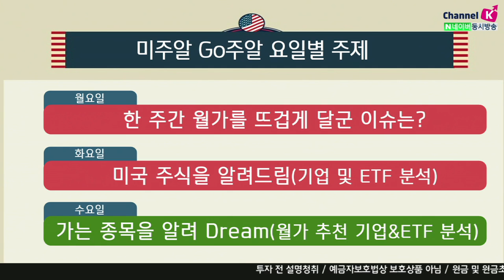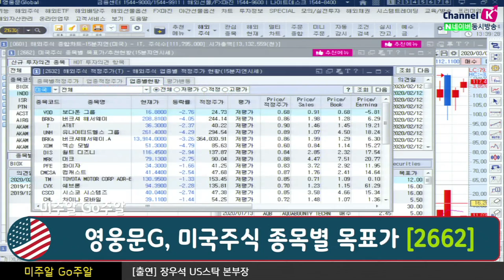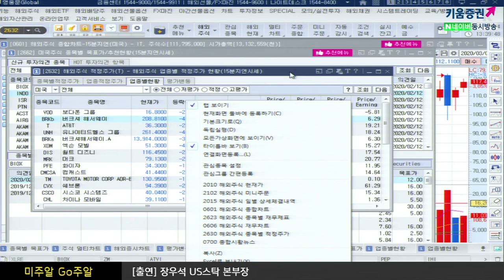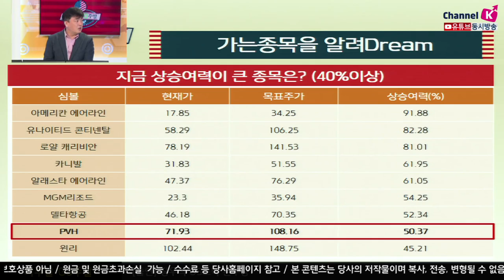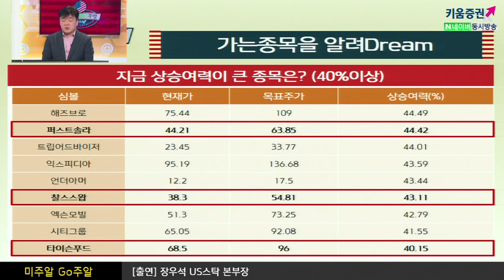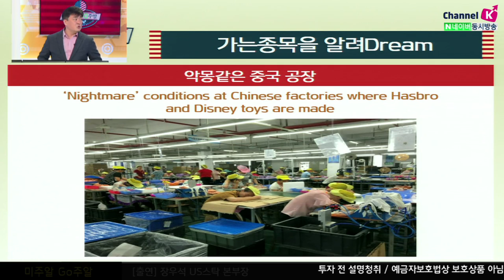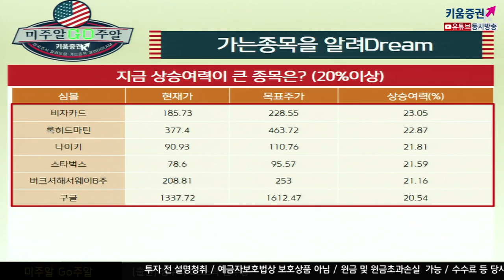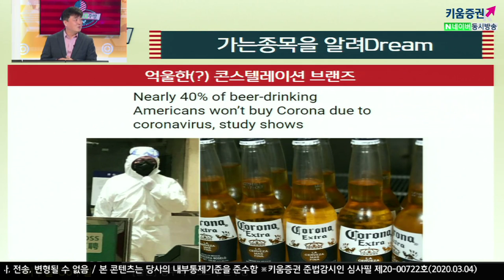[해외주식투자] 미주알 GO주알 / 지금 이 순간 상승 여력이 큰 종목은?​ (20.03.04)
상승여력이 40% 이상으로 큰 종목
아메리칸 에어라인 현재가 17.85 목표주가34.25 상승여력 91.88%
PVH 현재가 71.93 목표주가 108.16 상승여력 50.37%
퍼스트솔라 현재가44.21 목표주가 63.85 상승여력44.42%
상승여력이 30% 이상으로 큰 종목​
디즈니 현재가 116.45 목표주가 161.25 상승여력38.47%
VFC 현재가 71.51 목표주가 97.71 상승여력 36.64
페이스북 현재가 185.89 목표주가 245.75 상승여력32.20
상승여력이 20% 이상으로 큰 종목​​
치폴레 현재가 737.07 목표주가 937.42 상승여력27.18%
아마존 현재가 1908.99 목표주가 2404.29 상승여력 25.95%